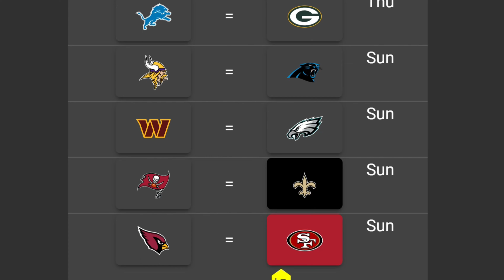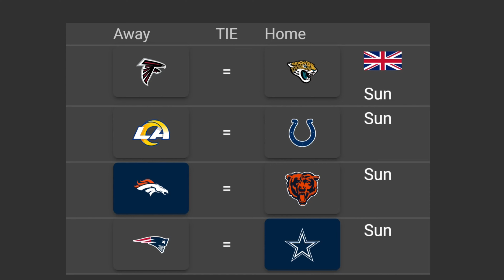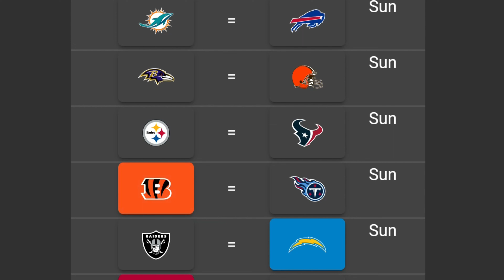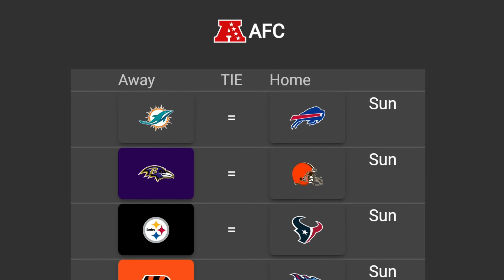Week 4 NFL Predictions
substribs